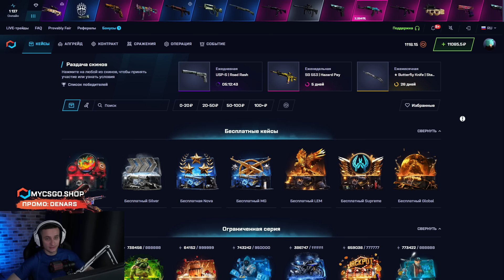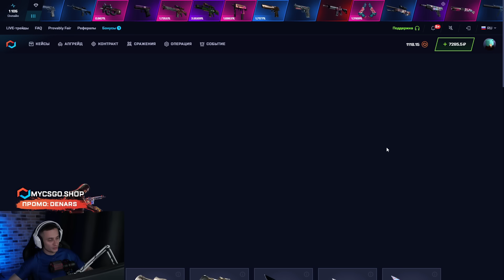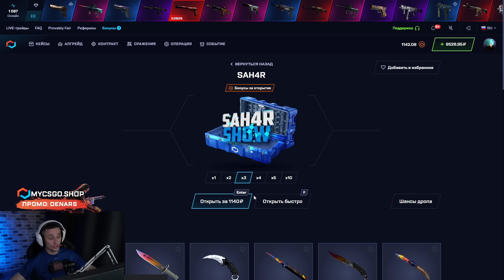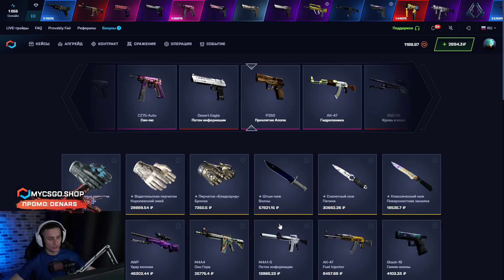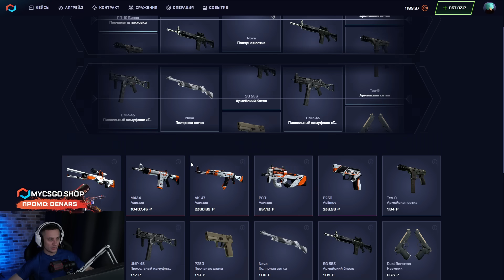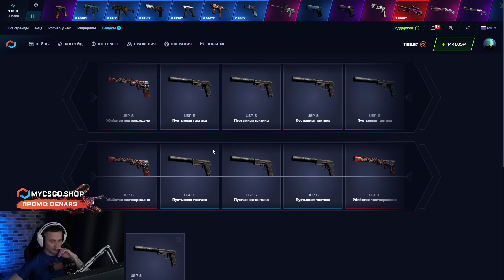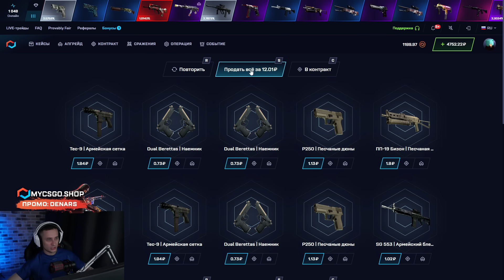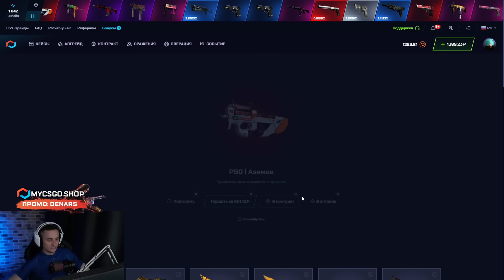💎 ОТКРЫТИЕ КЕЙСОВ для БОГАЧЕЙ - ВЫБИЛ ЗОЛОТЫЕ СКИНЫ на 25К | Кейсы CS GO | Сайты с Кейсами КС ГО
Всем хай ✋! В этом видосе замутим открытие кейсов КС ГО на кругленькую сумму! Играем на моем любимом MYCSGO. Я обожаю этот проект и сейчас кручу кейсы CS GO только здесь 😎! До этого юзал другие сайты с кейсами КС ГО, но такого крутого окупа не видел нигде… Выбирайте самые профитные кейсы КС ГО из моих роликов и залетайте фармить сочный дроп 🔥! Ссылку на сайт и промик оставлю в закрепе.

Вот как выдает лучший сайт с кейсами КС ГО 🤩! Конечно, есть и другие достойные сайтики, но здесь мне нравится больше всего! Чтобы ваш CS GO опенкейс прошел как по маслу, открывайте только проверенные кейсы и поменьше рандомьте! Тогда клевый окуп обязательно придет! Пробуйте 💪! Желаю всем удачных открытий!

Тайм Коды:
00:00 - фармим лучшие кейсы CS GO
01:45 - начнем с кейса BRILLIANTS
03:58 - КАЙФ! выбил Дигл за 3000
06:01 - НАЙС! плюс Калаш за 2000
06:36 - ОГО! дропнул два Юспа за 7К
07:10 - ШОК! еще Калаш за 8500
08:40 - ЧЕГОО? выпал Дигл за 8К
09:13 - что имеем в итоге

cs go опенкейс
проверка сайтов кс го кейсы